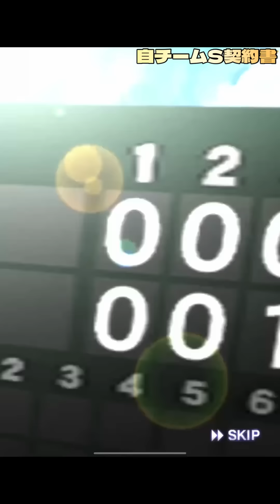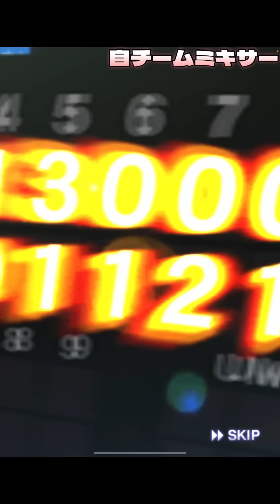【閲覧注意】とんでもない神回が登場しました。アリエル狙いで闇のドラフトスカウトに突っ込んだ結果まさかまさかの事態連発！？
どうも！Mr.ドラ愛です！

【自己紹介】
・大阪出身の大のドラゴンズファン🐲
・中日純正リアタイガチ勢
・プロスピA歴約4年
・第30回中日最強決定戦12位
・最高打率.742
・最高連勝116
・中日オンライン予選7位(諸事情により辞退)
・第4回チーム魂杯 14位（中日純正では全国1位）
・リボン合計🎗✖︎15
・ダルビッシュ杯BEST100

【設定】打撃カーソル感度5（iPad時）
　　　　打撃カーソル感度1（携帯時）
　　　　投球カーソル感度0（両方）

【リアル】
少年時代　全国大会準優勝🥈
高校時代　甲子園出場⚾️
現在は大学野球で現役活動中！

【使用機種】
iPad Pro2020モデル 11インチ
ガラスフィルム　ブルーライトカット仕様